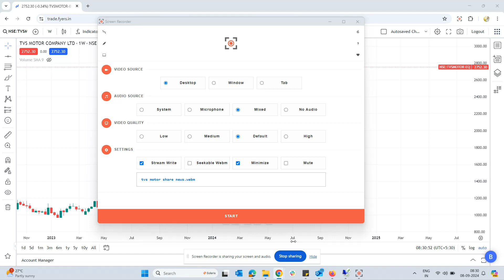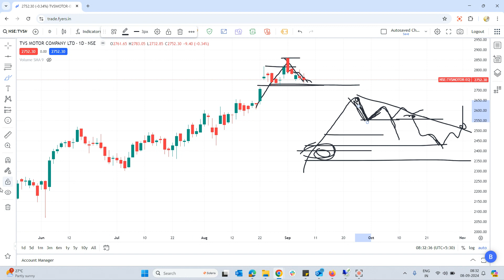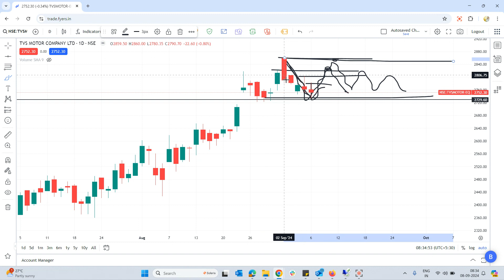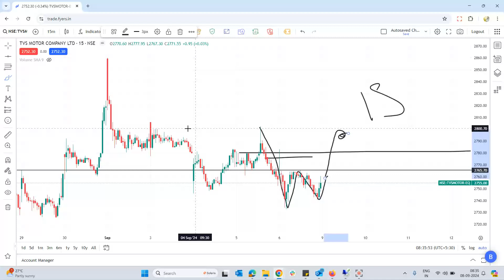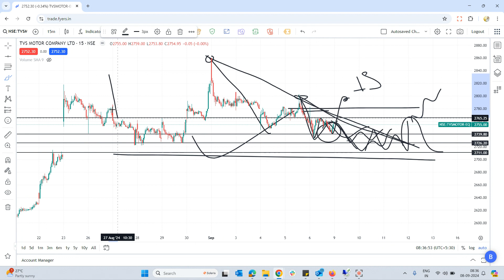TVS motor share latest news | TVS motor share latest news today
Tvs motor Share is under buy radar. Please before taking any decision consult your advisor and do your own analysis.

TVS motor share latest news | TVS motor share latest news today | TVS motor share latest news today | Sort term trading | Share to invest | Earn Money | Share market | Swing Trades ideas | swing trade

tvs motor share result,
tvs motor stock analysis,
tvs motor company share,
tvs motor share dividend,
tvs motor share latest news,
why tvs motor share is falling,